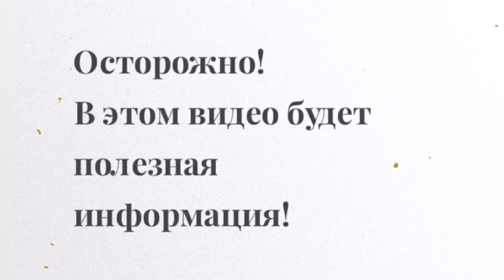HOME/ROOM TOUR нашей съемной квартиры в Испании! САЙТ ДЛЯ ПОИСКА КВАРТИР В ИСПАНИИ 🇪🇸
Сайт для поиска квартир в Испании-
Milanuncios. Вот ссылка 👇🏻

В моём Instagram я написала большой список сайтов для поиска квартир в Испании. Не только по аренде, но и по купле/продаже.
Переходи и сохраняй пост 👇🏻

Если есть вопросы, то пишите их в комментариях 🤪